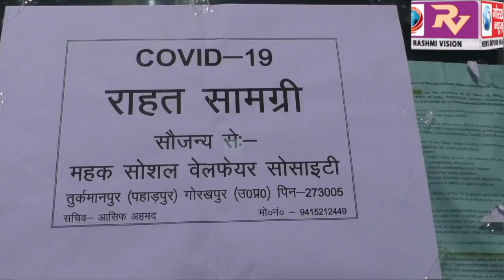गोरखपुर फिश कमेटी के सचिव आशिफ अहमद ने सौंपा एडीएम सिटी को राहत सामग्री,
गोरखपुर फिश कमेटी के सचिव आशिफ अहमद ने सौंपा एडीएम सिटी को राहत सामग्री, कम्युनिटी किचन के माध्यम से राहत सामग्री पहुँचाई जायेगी लोगों तक